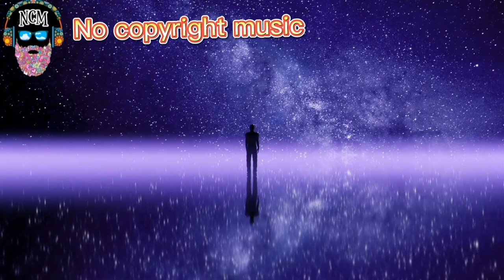Shine | No Copyright Music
Shine

Music is the art of arranging sounds in time through the elements of melody, harmony, rhythm, and timbre. It is one of the universal cultural aspects of all human societies. General definitions of music include common elements such as pitch, rhythm, dynamics, and the sonic qualities of timbre and texture.

Quotes About Music

“Life is one grand, sweet song so start the music.
“Music is the shorthand of emotion.
“The only truth is music.
“Music is the wine that fills the cup of silence.